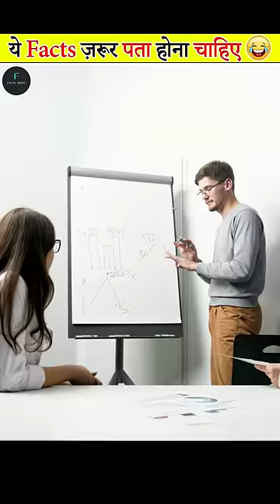ये Facts आपको ज़रूर पता होने चाहिए😂 | Amazing Facts